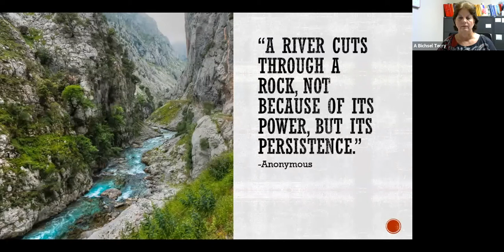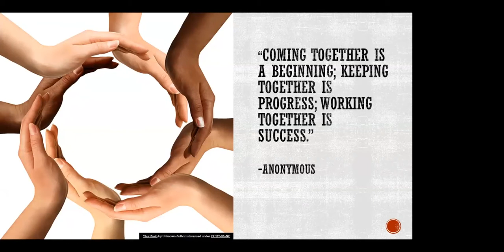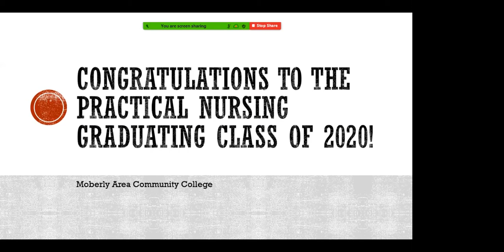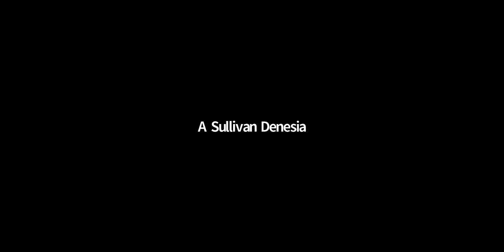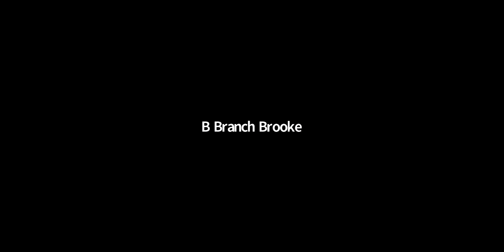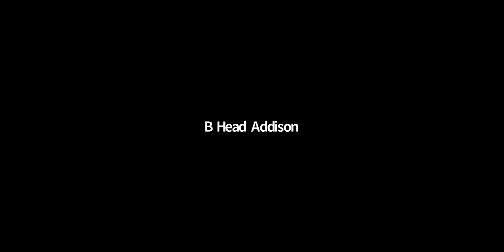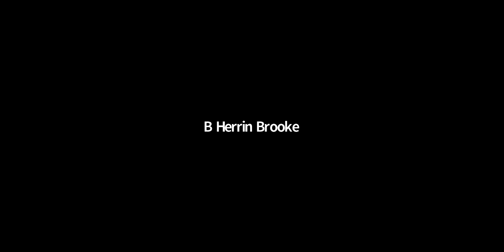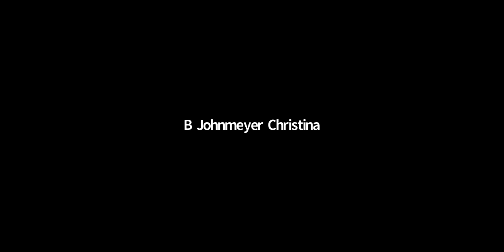Pinning Ceremony of Practical Nursing Program - MACC Moberly Campus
You are cordially invited to the virtual pinning ceremony of the Moberly Area Community College Practical Nursing Program, Moberly Cohort held on Friday, July 24th.